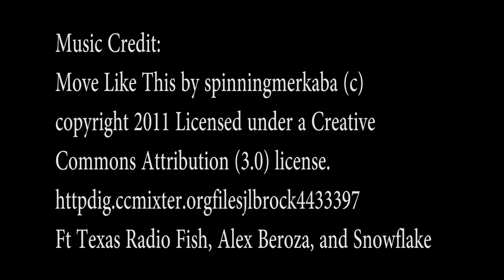Sun Journal Aerial: 2017 Presidential Regatta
An aerial view of Colby, Bates and Bowdoin Colleges battling it out on the Androscoggin River in Greene, Maine during the 21st annual President's Cub Regatta hosted by Bates at their new boathouse.  Video by Russ Dillingham/Sun Journal